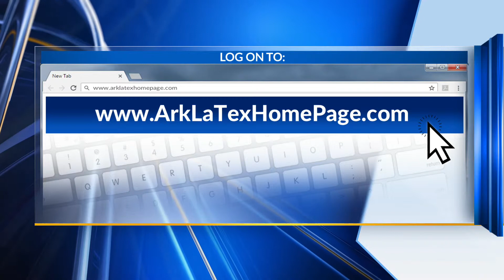Mixed Gender Basketball Equality Showdown (Fri NBC)